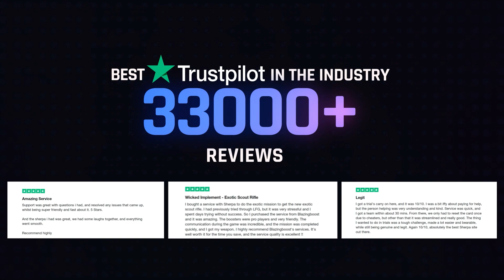DIOS MIO! ENTRA YA! XUR HA TRAÍDO LOS GODROLLS 10/10!!! EXÓTICOS Y OSIRIS 21 de JULIO xur Destiny 2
Xur. 14 de JULIO | Destiny 2

✨¡SÍGUEME!

💠💻MI PC:
• CPU: AMD Ryzen 7 5800X 3.8 GHz 8-Core Processor
• GPU/ Gráfica: Gigabyte GeForce RTX 3060 12 GB
• PLACA BASE: Asus ROG STRIX B550-F GAMING (WI-FI) ATX AM4
• CPU Cooler: Corsair H100i RGB PLATINUM 75 CFM
• Memoria RAM: Corsair Vengeance RGB Pro 32 GB DDR4-3200 CL16
• ALMACENAMIENTO: Samsung 970 Evo Plus 1 TB M.2-2280 NVME
• TORRE: Corsair iCUE 465X RGB ATX
• FUENTE: Corsair 850 W
• Monitor: MSI Optix G241 23.8" 1920x1080 144 Hz